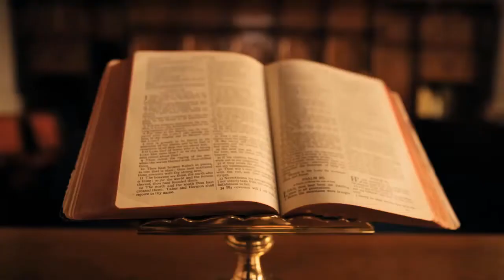Frankenstein narrated by James Gray written by Mary Shelley | not the young frankenstein audiobook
This is an excerpt from Mary Shelley's Frankenstein read by James Gray.

FRANKENSTEIN THESIS WINS DRUPA PRIZE
In what may be seen as an apt subject given what the printing industry has been through in the past few years, the 2022 drupa prize has been awarded for thesis on Frankenstein.

Presented every year since 1978, Messe Düsseldorf has awarded the drupa Prize, that comes with €6,000 prize money, for an outstanding thesis written by young scientists in the Faculty of Philosophy of Heinrich Heine University in Düsseldorf.

This year’s winner, Friederike Danebrock, was awarded the drupa Prize 2022 for her thesis “Frankenstein. On Making Fiction”.

Today is: Frankenstein Day
Frankenstein Day takes place on the anniversary of the birth of Mary Shelley, author of Frankenstein; or The Modern Prometheus, also simply known as Frankenstein.

The day commemorates Shelley and her novel, which is seen as a paragon of Gothic horror and science fiction during the Romantic era. Shelley, along with her soon-to-be husband Percy Shelley, and other friends such as poet Lord Byron, decided to compete to see who could come up with the best horror story.

There is a Frankenstein castle where an alchemist once lived, and it is possible this was an influence on the novel. In the novel, Victor Frankenstein reanimates human life, but he rejects his creature because of its hideous appearance, and it continues to haunt him throughout the story.

young frankenstein audiobook
Frankenstein
soul sacrifice santana
black mountain side led zeppelin
Alice Cooper Feed My Frankenstein
Edgar Winter Frankenstein
frankenstein movie
The Addams Family
young frankenstein movie
frankenstein mary shelley summary
frankenstein o el moderno prometeo resumen

Fear
parkway drive
the greatest fear
fear of holes
no fear yoga

pose
little dark age
aventura z lovecraft
operation mincemeat trailer
The Raven a Poem by Edgar Allan Poe
Goblin Market Poem by Christina Rossetti
the purloined letter by edgar allan poe
edgar allan poe tarot
Wilbur Soot
gothic black and white heart
ゴス ゴシック ラゲ
Gothic fashion
gothic music
goethes erben
the fall of the house of usher netflix
midnight mass
Gothic architecture
ghost
usher
enrique iglesias
usher 2021
usher cup 2022
Audio book
i live in constant fear of the western descent
wake in fear
operation lovecraft

I imagined black-plumed horses’: Sarah Hughes on planning her own big, fat gothic funeral
from an early age, I was obsessed by death. Cursed with a short temper, I was the sort of child who would storm off to my room when angry, where, lying on my bed, I would pass the time imagining my funeral and how devastated my family would be by my premature death.

Poetry is alive! Just you listen to the well cleaner
This is the week the world forgets daily pains and chooses to celebrate poetry. This art, based on creativity of the mind, the six senses and beautiful words spoken, hummed, written or chanted, is one of the oldest forms of human heritage.

Monday March the 21st marked the 23rd edition of the global celebration of World Poetry Day.

Hope springs eternal with these 10 New England reads
We’ve all heard it before: Spring is a time for rebirth, a refresh, a reset. During our spring cleaning, we dust off the cobwebs of our minds and open ourselves up to new possibilities. But wherever there’s a cliche, there’s a kernel of truth, and these New England books and authors are no exception. Select one of these fresh new titles to settle in and read after you open your windows to breathe in that fresh spring air.